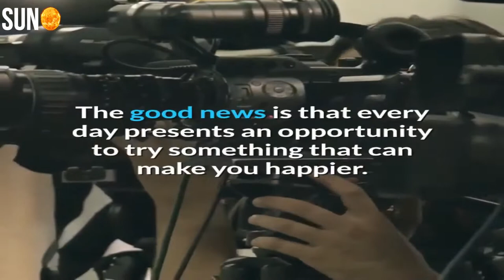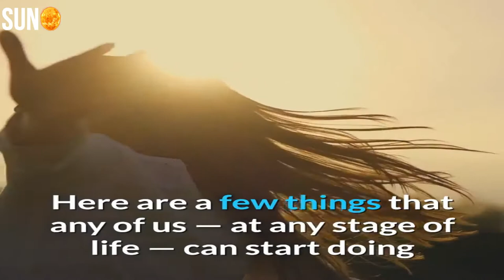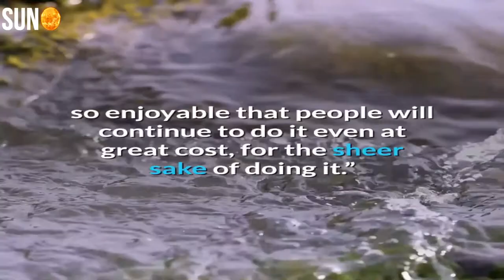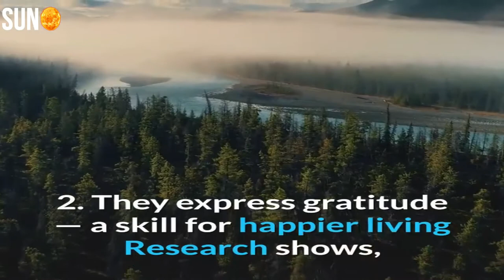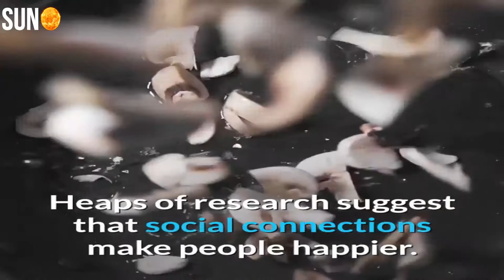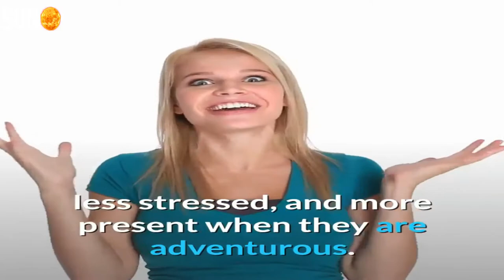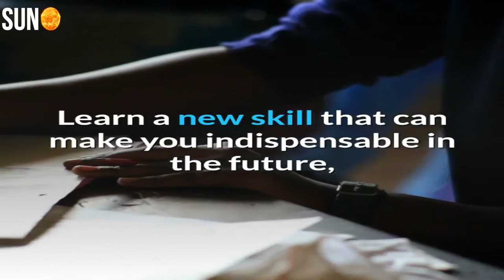5 Habits of Happy Brains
5 Habits of Happy Brains
Rewire your brain to enjoy more dopamine, serotonin, oxytocin, and endorphins — chemicals responsible for your happiness.